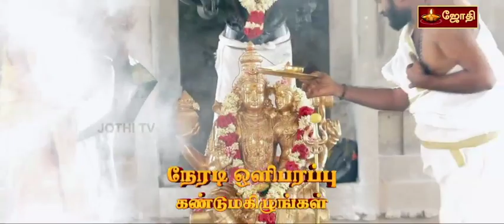ஸ்வர்ண பைரவா பீடம் மஹா கும்பாபிஷேக விழா நேரடி ஒளிபரப்பு கண்டுமகிழங்கள் | jothi Tv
🛕உங்கள் ஜோதி தொலைக்காட்சியில் வரும் மார்ச் 13 ஆம் தேதி காலை 9:30 மணிக்கு ஈரோடு
இராட்டைசுற்றிபாளையம் ஸ்வர்ண பைரவா பீடம் மஹா கும்பாபிஷேக விழா நேரடி ஒளிபரப்பு கண்டுமகிழங்கள்...
🛕 அனைவரும் பைரவரின் ஆசீர்வாதத்தைப்  பெற்றிடுங்கள்
மேலும் விபரங்களுக்கு
பைரவா பவுண்டேசன்,
ஈரோடு to காங்கேயம் மெயின் ரோடு,
இராட்டைசுற்றிபாளையம்,
அவல் பூந்துறை,
ஈரோடு-638115